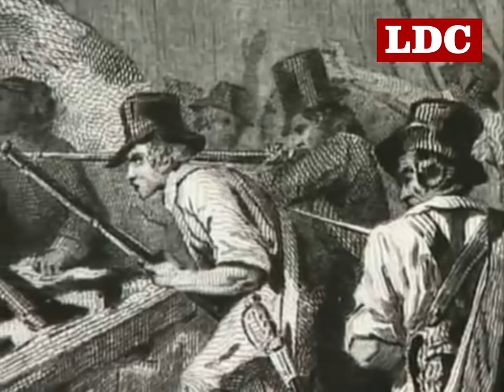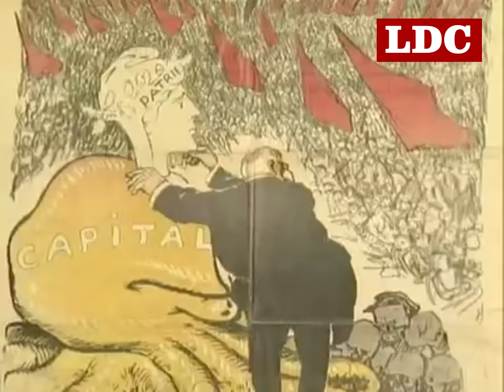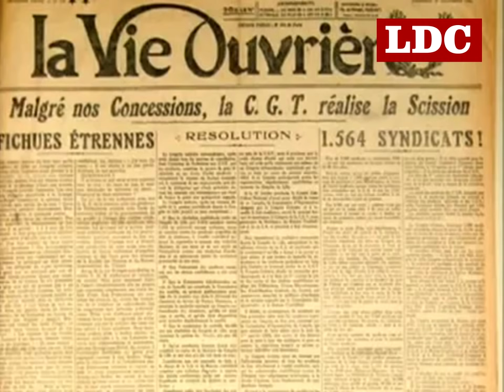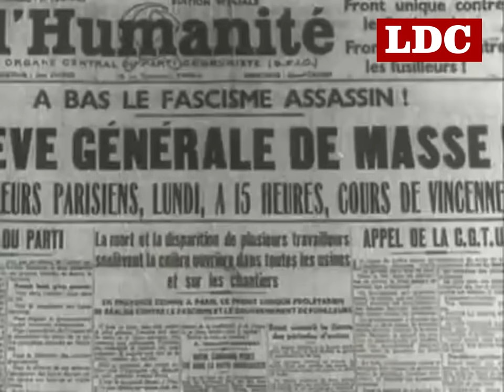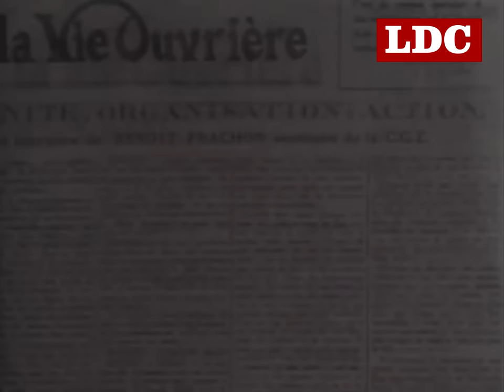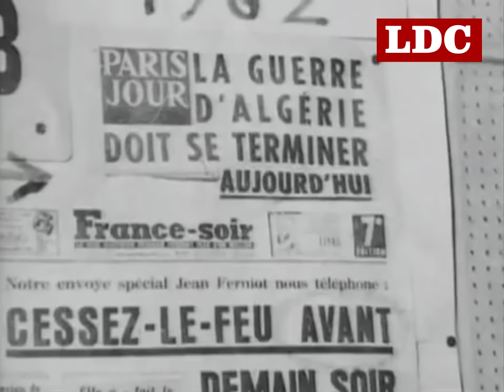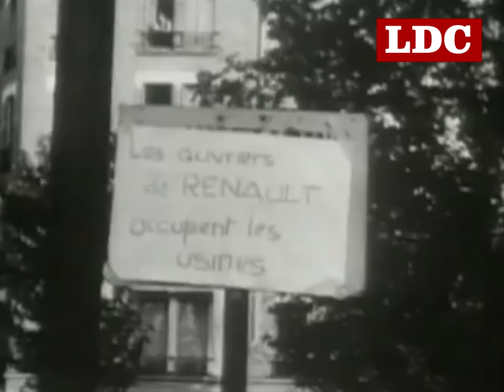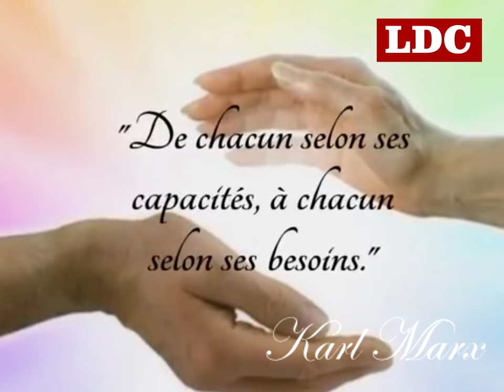histoire des syndicats en france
L'histoire des syndicats en france et à travers eux, l'histoire des luttes de la classe ouvrière* de 1789 à nos jours en quelques minutes !
- 1789 la révolution française
- 1831 la révolte des Canuts
- la révolution de février 1848 (Ces 3 journées révolutionnaires renversent la Monarchie de Juillet)
- journées de juin 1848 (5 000 ouvriers morts, 11 000 arrestations)
-1871 Commune de Paris (30 000 communards morts, 20 000 arrestations ou déportations)
- 1895 création de la CGT
- 1906 la catastrophe de Courrières
- 1914 la première guerre mondiale
- 1917 la révolution russe
- 1919 la création de la CFTC
- Mai - Juin 1936
- 1939 la deuxième guerre mondiale
- 1948 la création de FO
- 1963 grève générale des mineurs
- 1964 création de la CFDT
- Mai 1968
- 1973 la lutte chez LIP
- 2016 la lutte continue
*rappel selon Marx : la classe ouvrière recouvre l'ensemble des êtres humains qui doivent se soumettre à un travail salarié (vente de leur force de travail), quel que soit leur niveau de vie et le niveau de leur salaire. (synonyme de prolétariat)